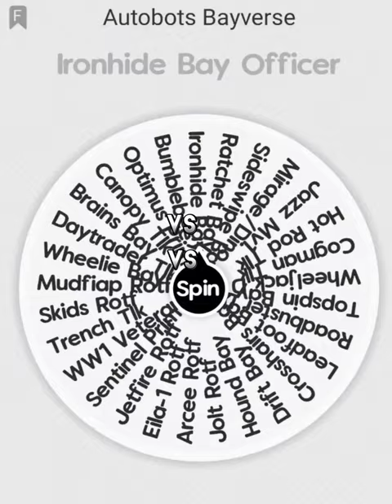Autobots Bay Vs Autobots Tfp | Ironhide Vs Bumblebee | Hot Rod Vs Knockout